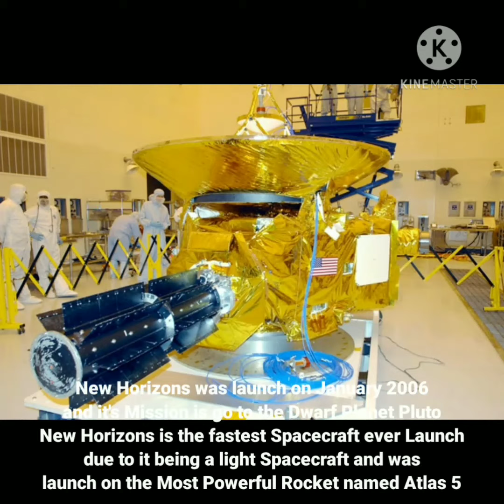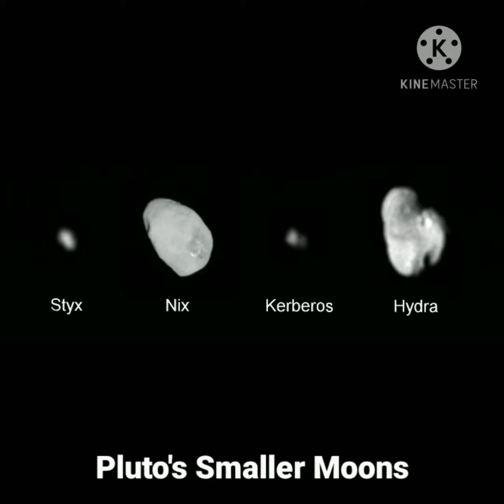Timeline of the New Horizons Mission